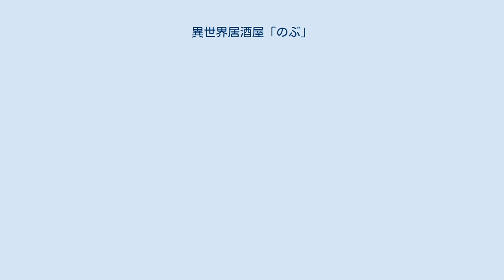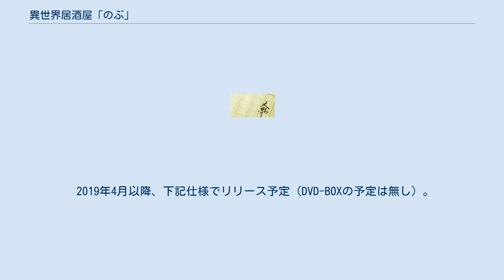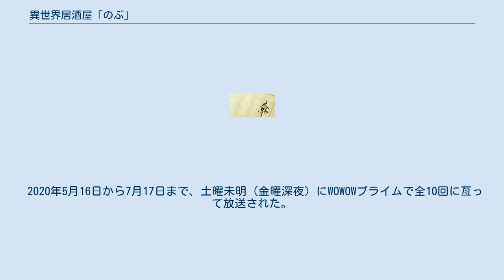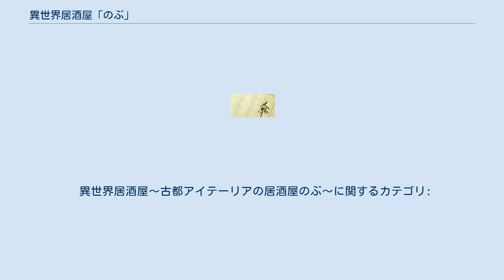異世界居酒屋「のぶ」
『異世界居酒屋「のぶ」』（いせかいいざかや のぶ）は、蝉川夏哉による日本のライトノベル。
イラストは転が担当している。
 小説投稿サイト「小説家になろう」にて2012年10月より連載が始まり、宝島社より2014年9月から刊行されている。
また、2016年8月より加筆修正を経て、新規エピソードが追加された文庫本が刊行されている。
第2回エリュシオンライトノベルコンテスト（なろうコン大賞、現: ネット小説大賞）受賞作。
2021年2月時点でシリーズ累計発行部数は400万部を突破している。
 中世ヨーロッパ風の異世界にある、帝国の古都 アイテーリア で営業している居酒屋「のぶ」。
大将として店を開業した矢澤信之と、成り行きで彼に同行して店を手伝うことになった千家しのぶの二人が、京都にあるシャッター通りと言われるほど寂れた商店街の一角でオープンしたはずの店。
しかしなぜか店の表口は、異世界のアイテーリアと繋がっていた。
それから「のぶ」の店内で、また時には店外で、様々な事件や出来事が今日も起きていく。
 ある日、徴税請負人のゲーアノートが、下調べのために「のぶ」に来店する。
その時たまたま外出していたタイショーに代わり接客するシノブだが、手の混んだ料理は出すことができずにいた。
自分の賄い用にとパスタを茹ではじめたシノブだが、ゲーアノートがそれを注文する。
子供の頃食べたパスタを懐かしく思い出したゲーアノートは、改心して無理な徴税を止め、以来「のぶ」の常連となる。
のちにゲーアノートは、「のぶ」の営業に様々な手助けをしてくれるようになった。
 帝国親王に嫁ぐ予定のヒルデガルドが、叔父のヨハン・グスタフに連れられて来店する。
わがままに育ったヒルデガルドの「臭くなくて辛くなくて酸っぱくなくて苦くなくて固くなくてパンでも芋でもお粥でも卵でもシチューでもない美味しいもの」という注文を受けて、「のぶ」はあんかけ湯豆腐を始めとするコース料理でもてなし、満足してもらうことができた。
後日このときの「アンカケユドーフ」が王都で話題となり、「のぶ」の評判を上げるきっかけとなる。
 店の前を通りかかった貧しい少女エーファは、厨房の蛇口を見てきれいな水を出す魔法の道具だと勘違いし、それを盗もうと店に忍び込む。
それを見つけたシノブは、事情を聞いてエーファを皿洗いとして、店で雇うことにする。
こうして異世界でひとり目の「のぶ」の従業員が誕生した。
エーファはその後、稲荷神社の神の使いを追いかけて、一度こちらの世界に迷い込んでしまったことがある。
 常連客の一人衛兵隊の中隊長ベルトホルトは、トラブルから新婚であるにもかかわらず、用意した住まいへ入居することができなくなってしまう。
自分が不在となる日中の新婦の居場所として、「のぶ」に妻ヘルミーナを雇うよう依頼し、2人目の従業員が誕生する。
 異世界では、鰻は人気のある魚ではなかった。
たくさん捕れるが引き取り手がなく安かった鰻を「のぶ」で蒲焼きにして提供したところ、異世界でも大人気となる。
それをきっかけとして互いに反目していた3つの水運ギルドが手を結び、古都の運営面でも力を合わせるようになる。
後には、複数のギルドが協力して新鮮なタコを北方から輸入したり、新たな水路を開発するまでとなる。
 物語開始時はタイショーとシノブの2人で切り盛りしていた事もあり、「のぶ」の営業時間は夜のみであった。
のちに鰻の蒲焼きが流行りだすと客の混雑を抑えるため、エーファが「のぶ」で働くようになっていたこともあって、昼食の時間帯も営業する事となった。
それでもてんてこ舞いになったときには、ヘルミーナの発案で昼食時のみ鰻弁当を販売するようになる。
 古都の有力者バッケスホーフは、「のぶ」で提供している生ビールが、異世界では違法とされているラガーであることを見抜きそれを責めた。
しかしゲーアノートを始めとする「のぶ」の常連たちが店のために尽力し、バッケスホーフの企てを失敗させることができた。
後日、北方三領邦との会議のために古都に赴いた先帝も「のぶ」に来店し生ビールを飲むが、それが禁制のラガーとは異なるものだと認めたうえで、ラガーに関する勅令を取り下げた。
 なお、先帝はこの時の「のぶ」でのもてなしを参考に、北方三領邦との会議をも成功させることができた。...